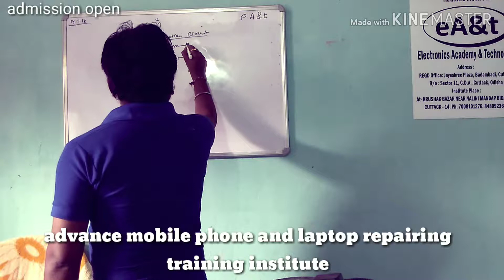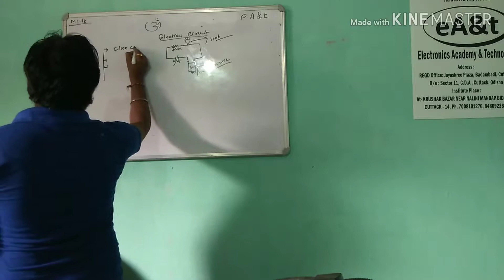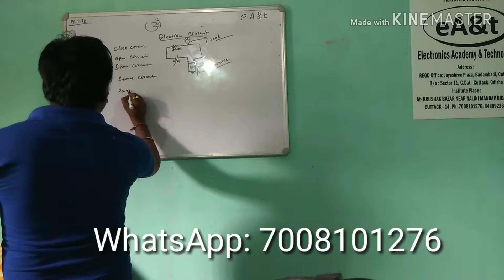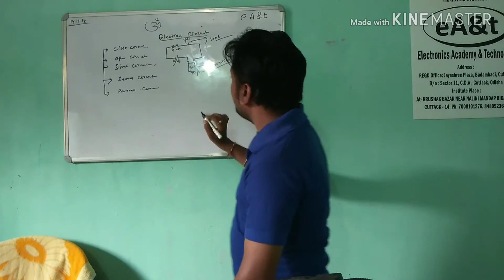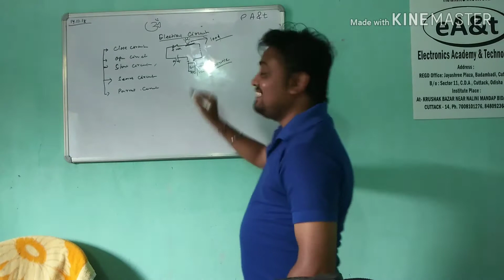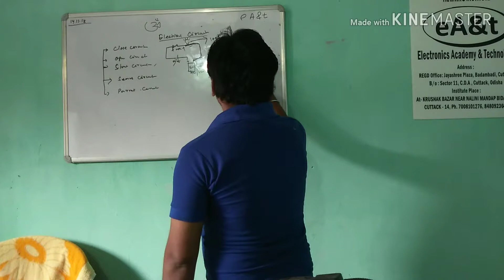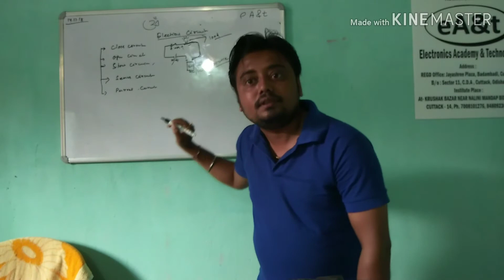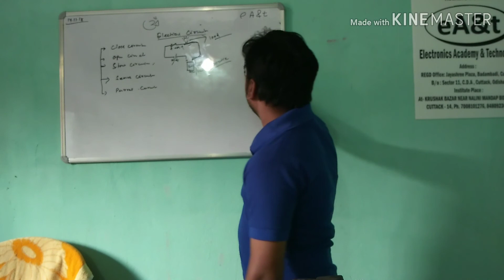eA&t mobile phone repair training class at Cuttack Odisha. admission open.join now 9338486585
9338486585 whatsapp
How to repair a mobile phone and laptop

Odia and hindi pattern.iphone and Android phone repair training course
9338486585 whatsapp For more information about training

# basic electronics knowledge
# all sections circuit diagram knowledge
# How to read schematic (whole details )
# fault finding / tracing knowledge
# grow your risk taking ability
# dead mobile / half shorting / full shorting / hang on logo / white or red light blinking solution
# safely removing pasted ic (cpu, emmc)
board swaping knowledge
# all ic working knowledge ( audio/ light/ grafics/ network / touch/ charging / battery / sim/ wifi/ and all other ic
# voltage supply knowledge / GR knowledge)
# software course, how to flash/ baseband unknown / imei restore ( use of miracle box, umt dongle, mrt, and othere tools)
# emmc repair and reprogramming by UFI and easy jtag (isp / using adapter by removing chip )